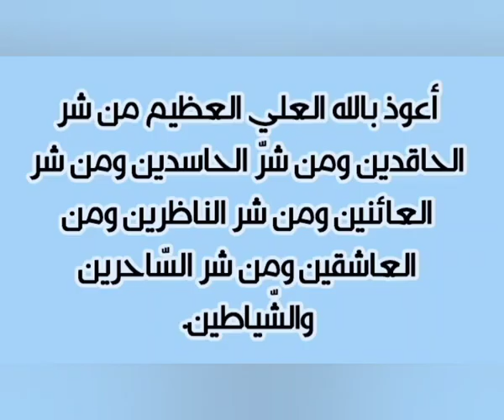الله يحفظنا ويحفظكم من شر الخلق والصلاه والسلام على النبي صلى الله عليه وسلم